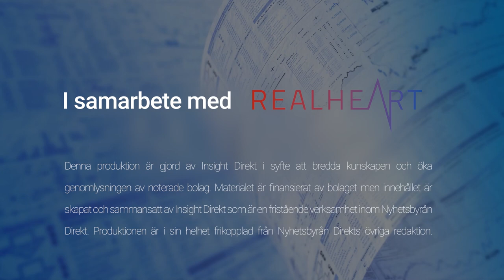Realheart Report Comment Q1 2023 - Direct Studios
Realheart's CEO Ina Laura Perkins in an interview at @DirektStudios due to the Q1 Report for 2023. She highlights the huge, underestimated market of need for new hearts, but there are not enough good alternatives to heart transplants. Patients are now speaking up about the anti-rejection medication they need to take when they receive an artificial heart. Medications that cause many negative side effects, such as cancer.

She also talks about achieved prestanda criteria during the animal studies, Sweden's first hybrid simulator and new really strong team members. Also an increased interest from international institutional investors.

"My main message is that heart failure is a massive health problem and clinicians need more and better artificial hearts. We are on track", she says, "we just need to do more of the things we are doing right now."